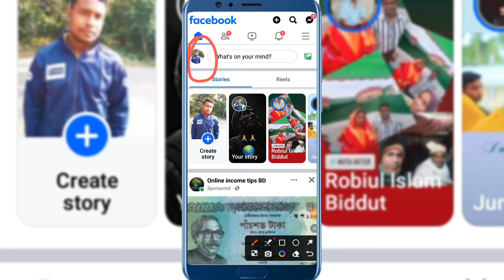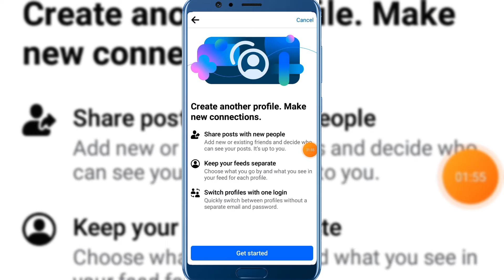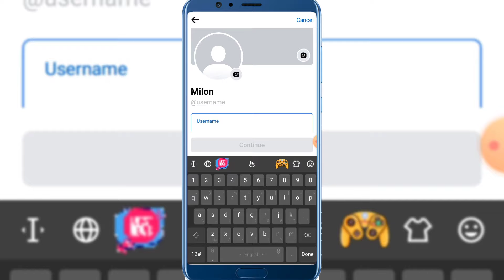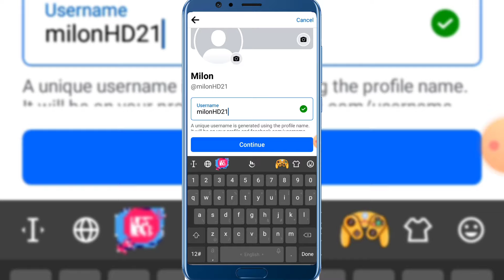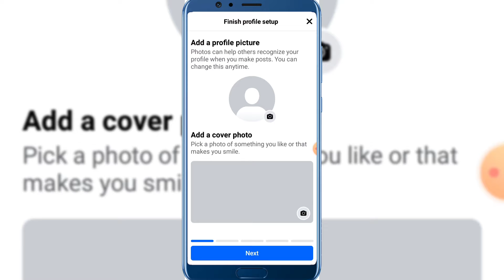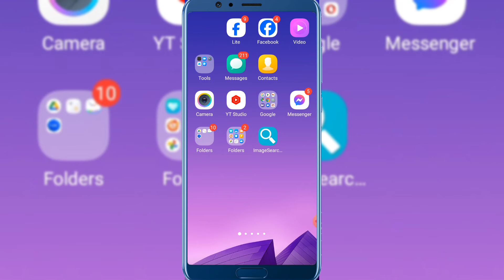এক ফেসবুকে দুই আইডি কিভাবে চালাবো/এক ফেইসবুকে দুই আইডি খুলার নিয়ম/create another profile/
এক ফেসবুকে দুই আইডি কিভাবে চালাবো
এক ফেইসবুকে দুই আইডি খুলার নিয়ম
create another profile

create another profile on facebook bangla
Create Another Profile Facebook in Bangla
এক ফেসবুকে দুইটা আইডি কিভাবে খুলবো
এক ফেসবুক দুই আইডি
এক ফেসবুক দুই আইডি কি ভাবে খুলে
এক ফেইসবুকে দুই আইডি খুলুন
এক আইডি তে দুইটা প্রোফাইল
এক ফেসবুকে দুই আইডি কিভাবে খুলবো
how to create facebook another profile
2 ta facebook id kivabe khulbo
দুইটা ফেসবুক আইডি খোলার নিয়ম
Another profile

facebook create another profile
create another profile on facebook

facebook new update create another profile
how to facebook new update create another profile
facebook create another profile ki
create another profile facebook
plus create another profile update
how to create unlimited facebook account
create another profile fb new update

Create Another Profile Facebook in Bangla A মনের আশা পূরণ করল ফেইবুক
create another profile
create another profile facebook new update
create another account facebook
create another profile on facebook bangla, create new facebook account
facebook new update 2022 bangla
reels facebook
ফেসবুক reels
 আপডেট
ফেসবুক
ফেইসবুক
FB.how to create facebook another profile
how to create another profile on facebook
how do i create another facebook profile
নতুন ফেসবুক আইডি খোলার নিয়ম
ফেসবুক আইডি খোলার নিয়ম
2 ta facebook id kivabe khulbo
facebook id kivabe khulbo
এক মোবাইলে দুই ফেসবুক
কিভাবে ফেসবুক আইডি খুলবো
ফেসবুক আইডি কিভাবে খুলবো
ফেক আইডি কিভাবে খুলবো
ফেসবুক নতুন আইডি খোলার নিয়ম
ফেসবুক আইডি কিভাবে খুলে
ফেসবুক কিভাবে খুলে
ফেসবুকে অন্য আইডি কিভাবে লগইন করে

নিউ ফেসবুক আইডি কিভাবে খুলবো
ফেসবুক খোলার নিয়ম

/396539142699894